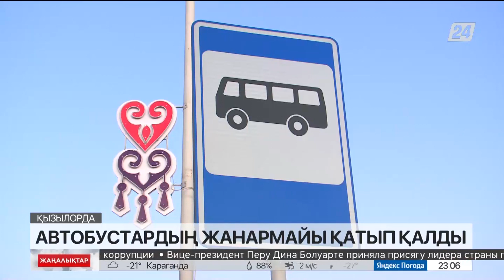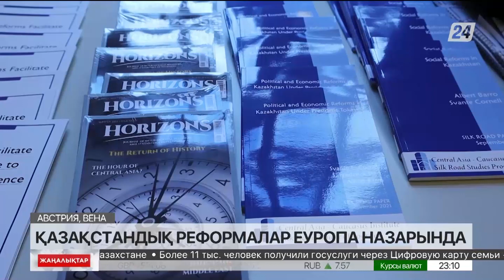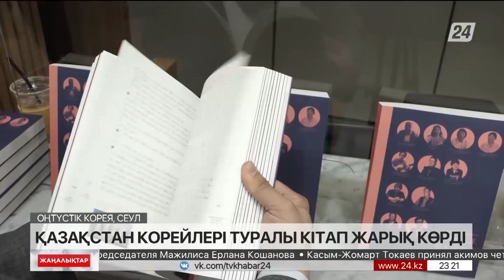08 желтоқсан 2022 жыл - 23:00 жаңалықтар топтамасы